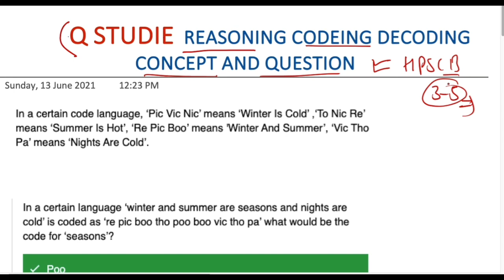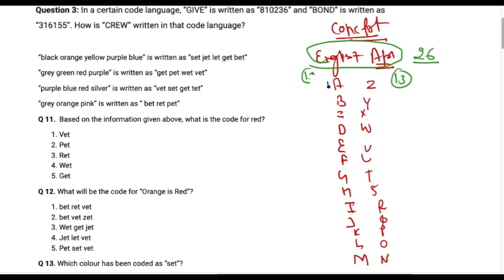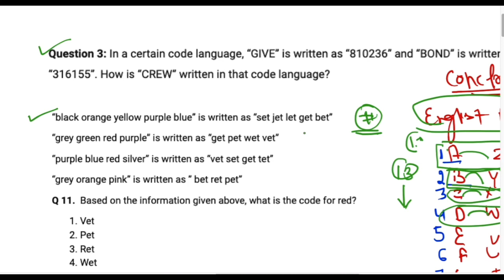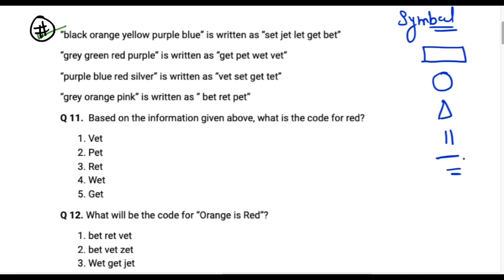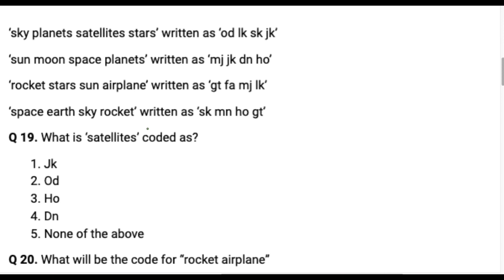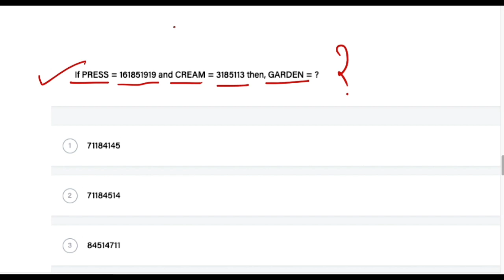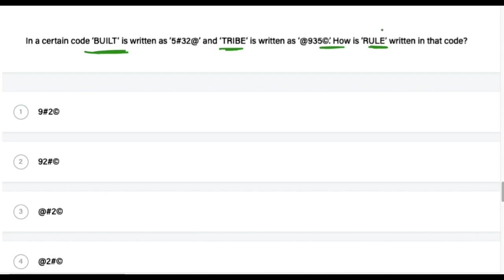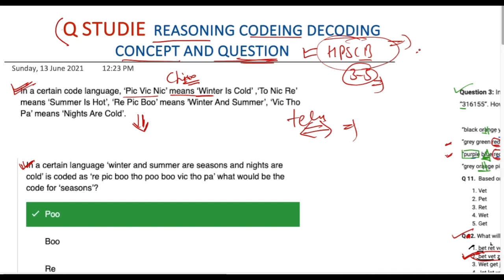Reasoning For HP State Cooperative Bank Clerk and Steno Typist Paper |Codeing - Decodeing Question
REASONING FOR HP STATE COOPERATIVE BANK CLERK PAPER AND HP STATE COOPERATIVE BANK STENO TYPIST EXAM 2021. CODEING DECODEING QUESTION AND CONCEPT FOR HP STATE COOPERATIVE BANK CLERK AND STENO TYPIST EXAM 2021. REASONING IMPORTANT QUESTION FOR HP STATE COOPERATIVE BANK CLERK PAPER.

English book
English Book
Math Book
Math Book
Reasoning Book
Reasoning Book

Equipment I Use For Youtube Video -

My Tripod
Mini Tripod
My Vlog Camera
Ring Light I use
Vlog Mic I use
Mobile I Use For Youtube Video
Mount For Vlog With Mic Holder
My Laptop

Best English Grammar
Aptitude best book
Social link -